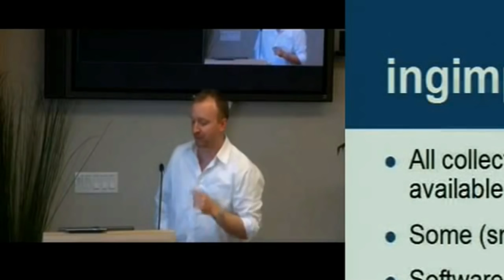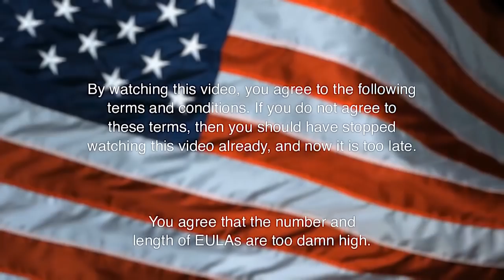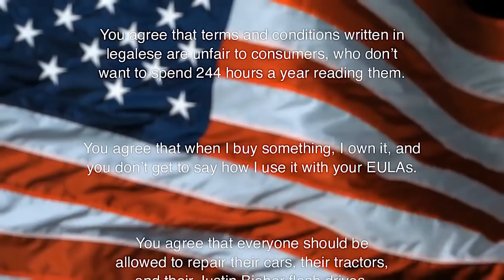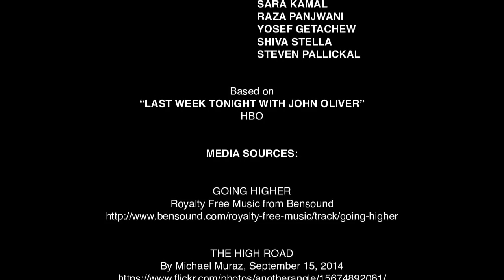Tech Policy Tonight: End User License Agreements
Public Knowledge presents Tech Policy Tonight, a show on the latest issues in technology law and policy. This episode is about End User License Agreements, the contracts on almost every software and computer device today.